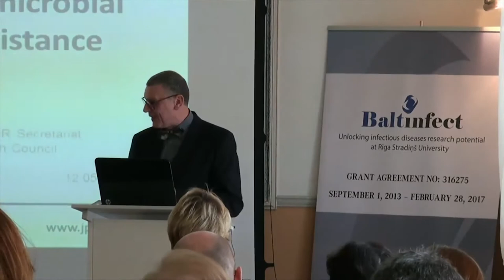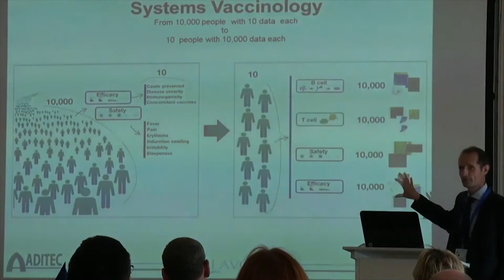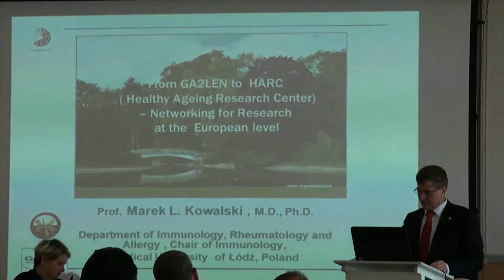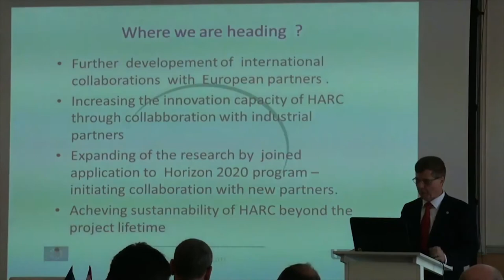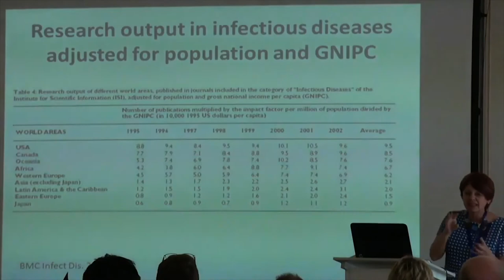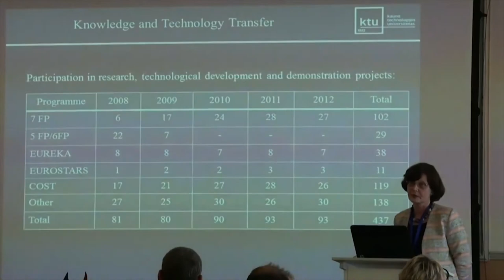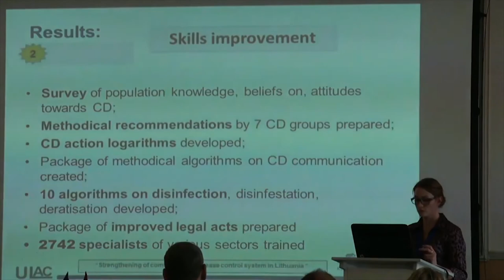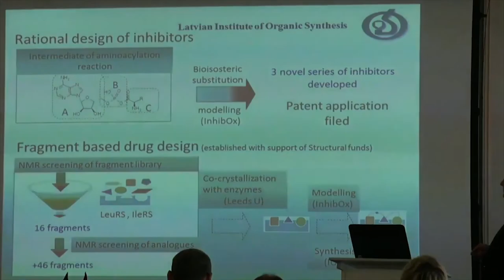EU contribution to infectious disease research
Latvian Presidency Event "EUROPEAN UNION CONTRIBUTION TO INFECTIOUS DISEASE RESEARCH"